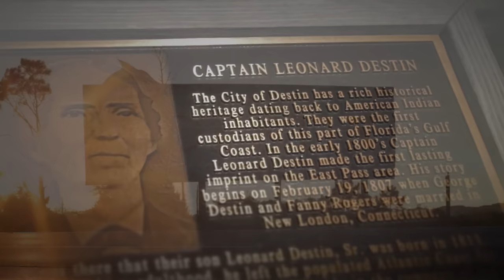The Reel Destin Documentary Official Trailer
A historical documentary about the settlement and development of Destin, Florida.

Director of Photography: Kyle Parsons
Producer: Robert Wagner
In association with the Destin History and Fishing Museum.